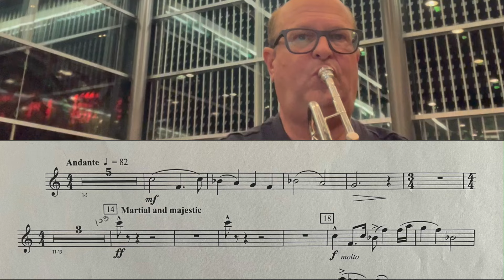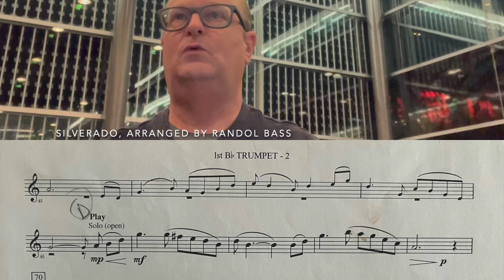Silverado, arranged by Randol Bass - trumpet isolation